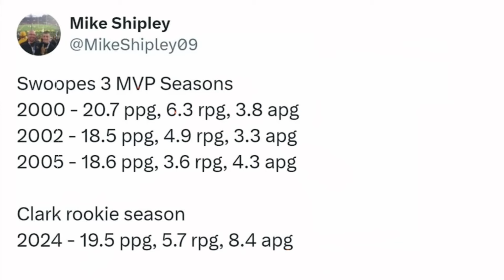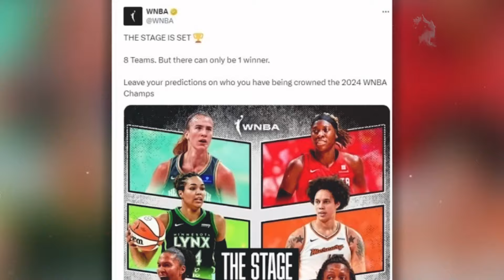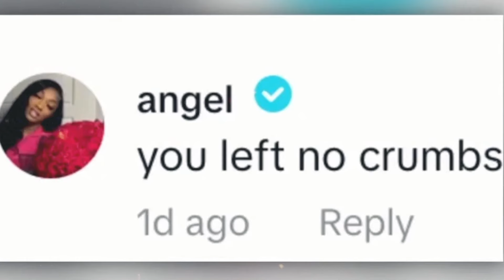2 MINUTES AGO: Angel Reese STEALS the SPOTLIGHT While CAITLIN CLARK Faces BACKLASH!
2 MINUTES AGO: Angel Reese STEALS the SPOTLIGHT While CAITLIN CLARK Faces BACKLASH!